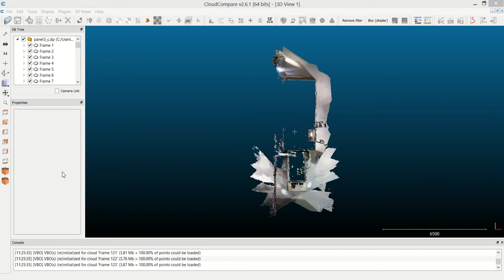DP Import & Measurement in CloudCompare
Importing a DotProduct DPI-8 3D scan straight into CloudCompare, and pulling a quick measurement in millimeters.